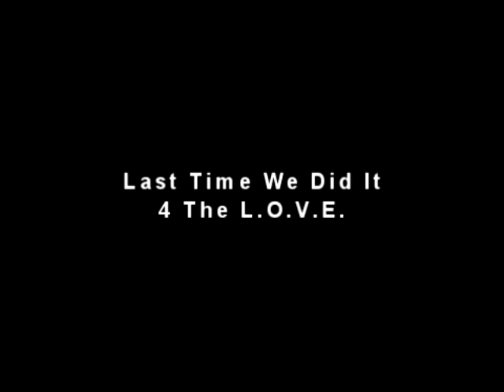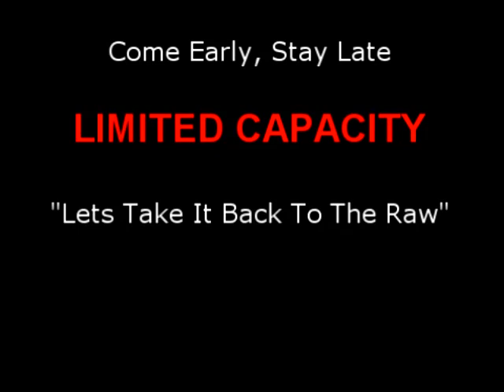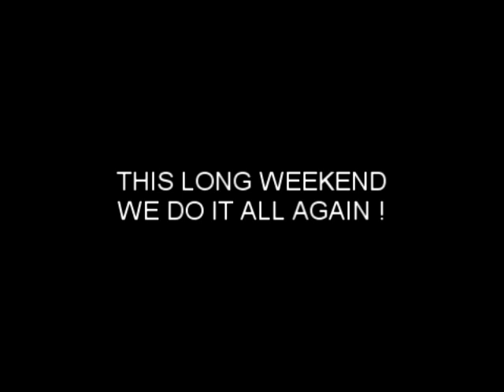UNDERGROUND IS HOME | APRIL 1st 2010 | 656 COLLEGE ST. W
BACK CORNER PROMO x TWISTED x THE LIFE OF THE PARTY PRESENT..

An ON THE HOUSE THURSDAYS Presentation..
Long Weekend Special Event...

*No Work On GOOD FRIDAY*

UNDERGROUND IS HOME
A Dedication To The "Small Room" Vibe

NICK HOLDER ~ dnh records | nrk music | world renowned producer

JOONYA T ~ back corner promo | twisted | one of the youngest

Hosted By:
TABOO "THE LIFE OF THE PARTY" ~ flow 93.5 | sweet tears

Special Late Night Set By

DIRTY DALE ~ twisted | warehouse jacks

With The Toronto Scene Beginning To Turn Full Circle, We've Decided To Bring It Back To The RAW, continuing our LONG WEEKEND SERIES!

No Big Tickets.
No Big Room.

Just A Small Room, Some Red Light, Good Sound & Good Music Played By LOCALS.

Just Because Its A Long Weekend, Doesn't Mean You Need To BREAK THE BANK. Here's The Low Down.

A LITTLE TWIST ON THE THURSDAY NIGHT RITUAL

$5 B4 12am [Includes 1 Drink On The House]
$10 After [Drink Not Included]

So, Arrive Early, & Stay Late..

LI'LY [656 COLLEGE ST.W]
Doors @ 10pm - Till